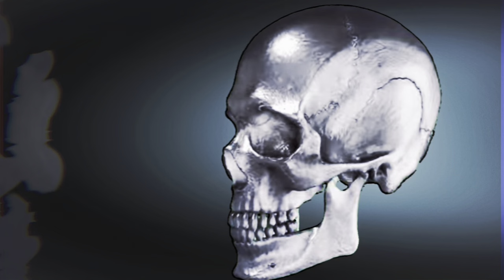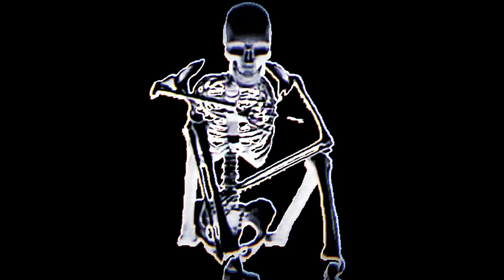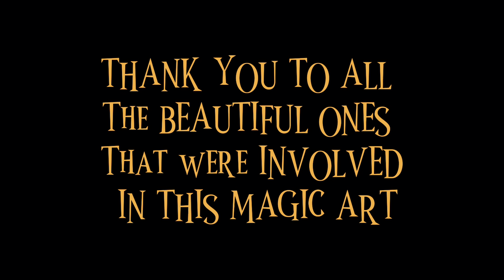PLU2O - HALLOWEEN SPIRIT (OFFICIAL MOVIE/POSTER CHILD SERIES)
Lyrics:

Just another graveyard visit
Life’s not the same I feel it
Wassup with your Halloween spirit
My ghost friends love those lyrics
Ghost friends love to hear it

Just a wild wild youth
Narcissistic fool
We get High go to school
Woke up late hit the snooz
It get harder to choose
What this life’s light do
What this lifestyle do
What your life light do
On the bright side dude
Probably like me too
Tell me something amuse
I get high like you
How you get here I flew
I’m fine how are you
What’s the time
On the clock
I must of of slept all day
They say where living a dream
He’s not as good as it seems

I like when it rains
Meet me in person
And let me encourage
Some bad for the hurting
Easily persuade
A girl out her panties
I say hey yea
She dates all the clerks
At the Halloween store
Oh all the violators
Woke up at late at night
And go bump buh bump bump
Run in fright
Don’t let the dollar change you
Heard he lost his sight
Rich and blind
Rich and blind
Call this his prime
I risk my life
If you hide I find
They tried to poke out my eyes
Tryna see through the blinds
I’m tellin blind man stories
Camp fire ghouls
All the love sick fools
All the girls that choose
Take their last breath
Make it mean perfect
Sounds in your system
A wonderful villain
Came out the matrix
Just to save your children
And double the boys yea
Duffle bag boy yea

My ghost friends love those lyric

Credits:
Directed & Edited by PLU2O
Produced by Erlax

Ily my chew toy